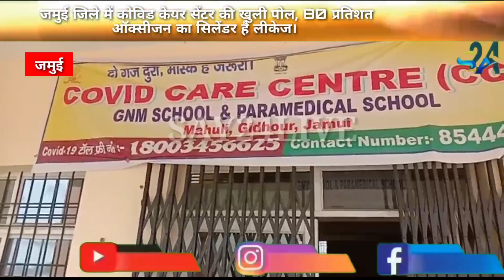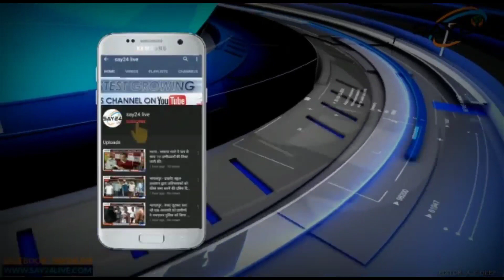जमुई जिले में कोविड केयर सेंटर की खुली पोल, 80 प्रतिशत ऑक्सीजन का सिलेंडर है लीकेज।